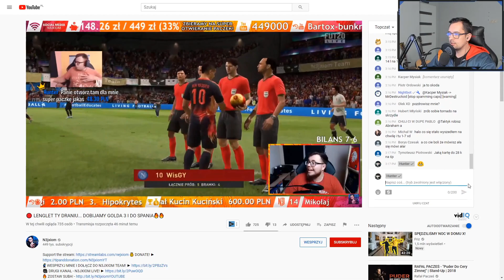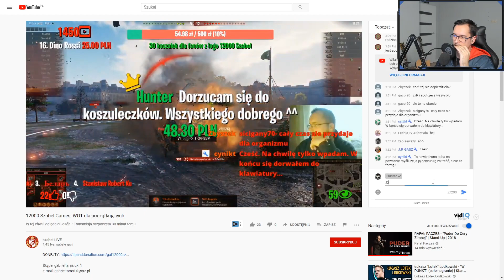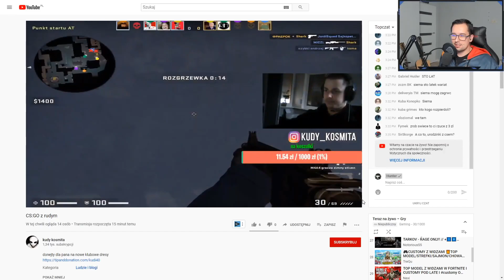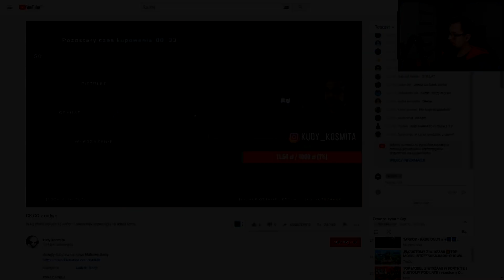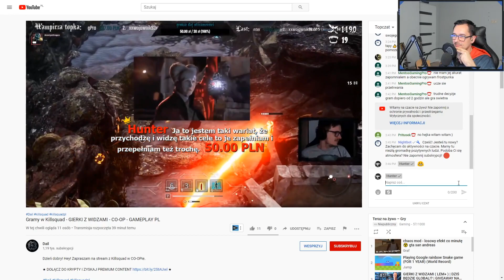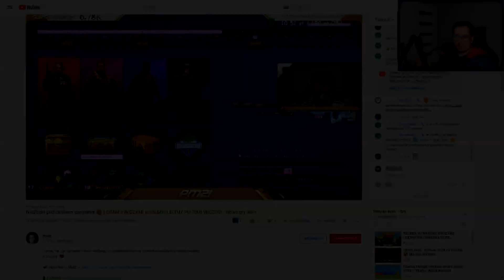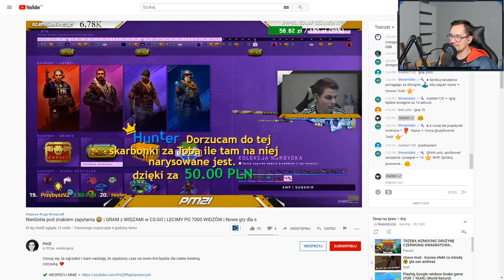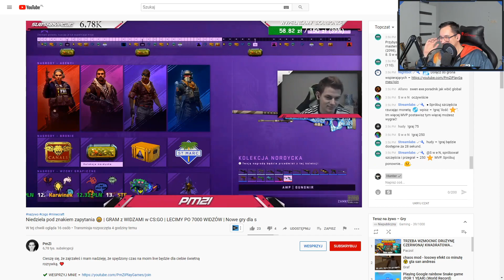REAKCJE YOUTUBERÓW NA DONATE 50 ZŁOTYCH #2